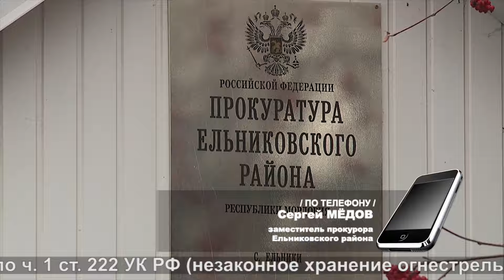Нелегальный арсенал | Illegal arsenal